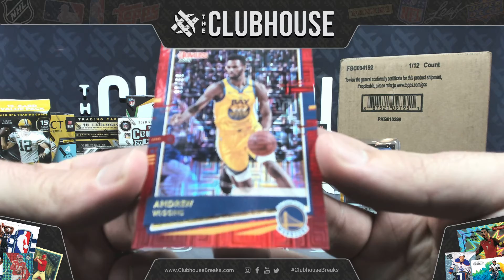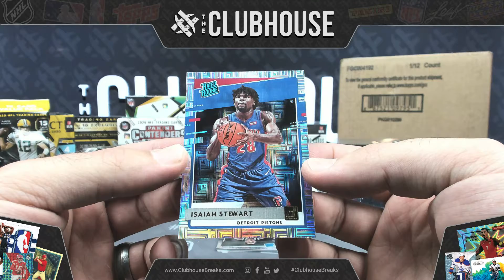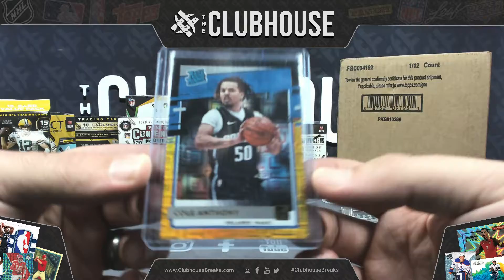2020-21 Donruss Choice Basketball Personal Box Break for LFalco